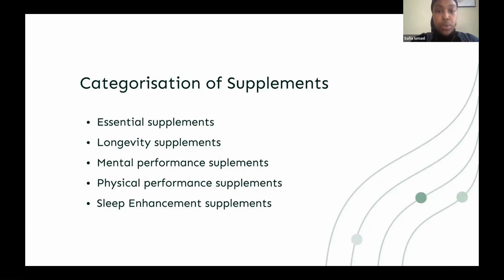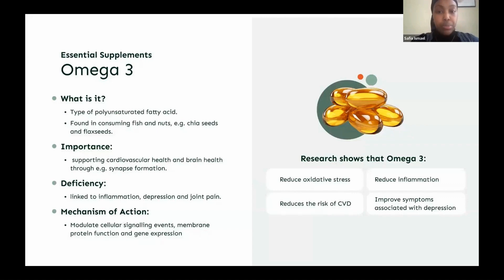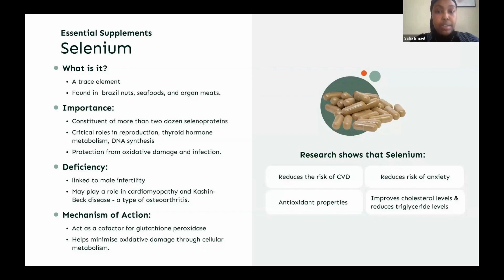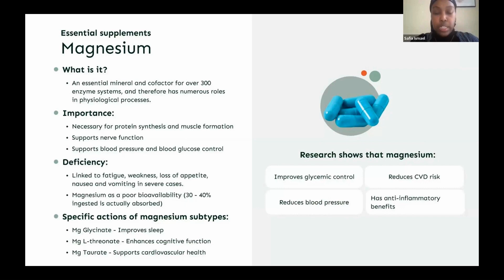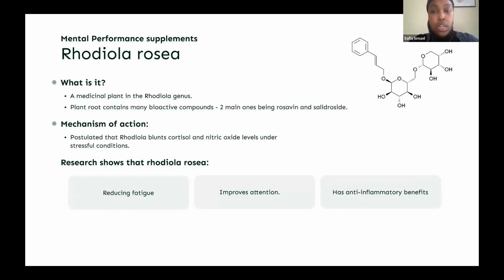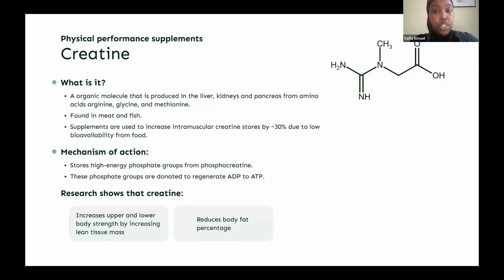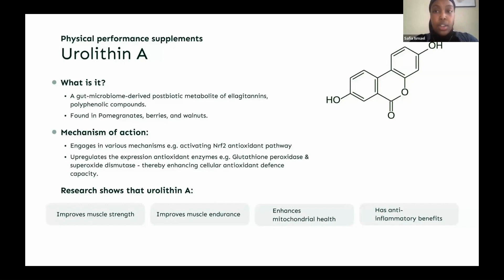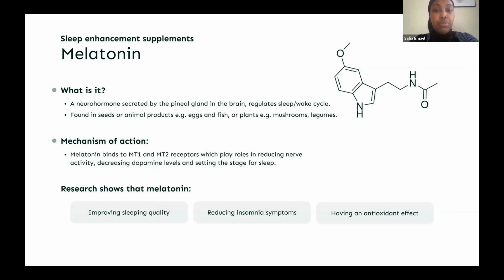5 SUPPLEMENT CATEGORIES For Healthy Aging & Longevity, Examples & What’s the Research Shows?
5 categories of supplements for healthy aging & longevity are introduced.  Examples of each category, the mechanism of action and what’s the research shows have been explained in this presentation.